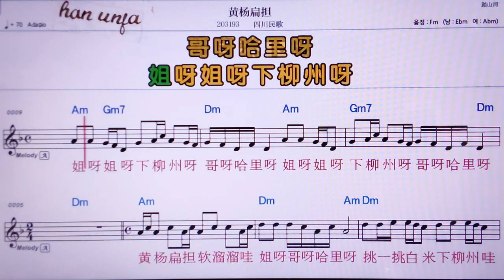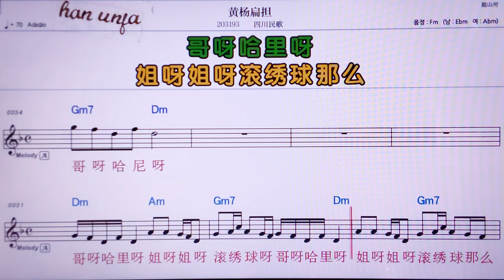💖황양비앤딴/쓰추안민거 👍MR,노래방, 악보, 코드,Karaoke With Sheet Music